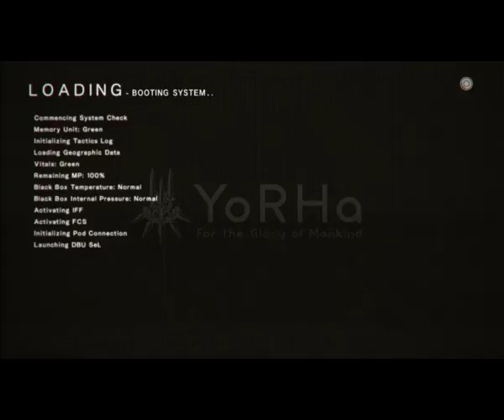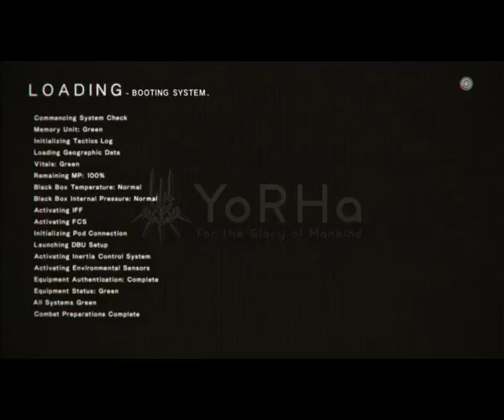Ep. 24- The worst thing ever | NieR Automata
In all my video gaming experience, this has got to be the worst thing I ever had to do

Stay toasty :)